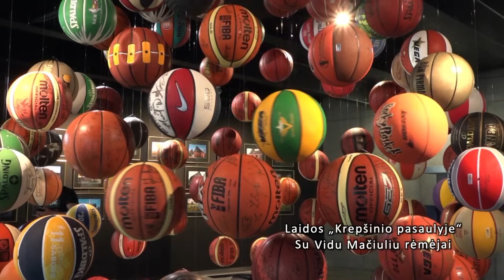Krepšinio pasaulyje (2023 10 08)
Krepšinio pasaulyje (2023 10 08) su Vidu Mačiuliu.
Laidas „Lietuvos ryto“ televizija rodo kiekvieną sekmadienį 10.00 val.
- 20 metų Europos auksui (tęsinys)
- Žalgirio Eurolygos 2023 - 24 sezono startas
- Lietuvos moterų krepšinio lygos (LMKL) 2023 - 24 sezono atidarymas